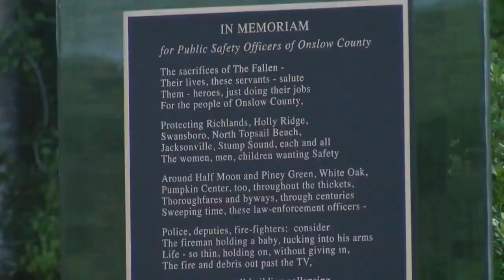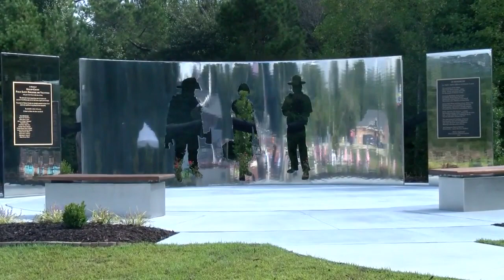Public safety memorial dedicated in Onslow County